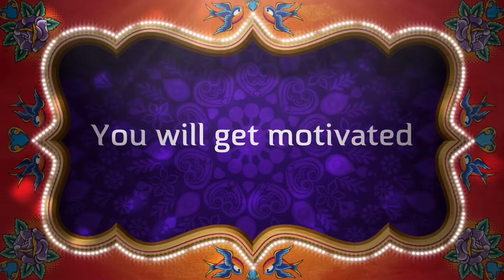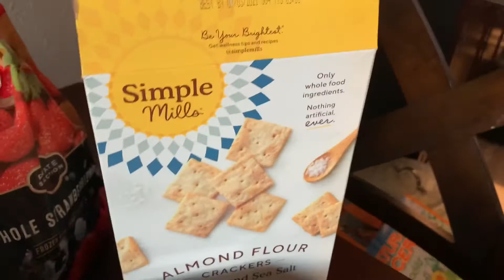Paleo-AIPwhat I eat in reality